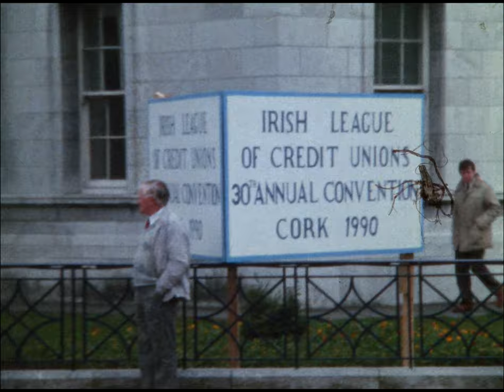My Grandfather's Film Reels Part Four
A big thank you to the BBC,who digitized these films for my family.